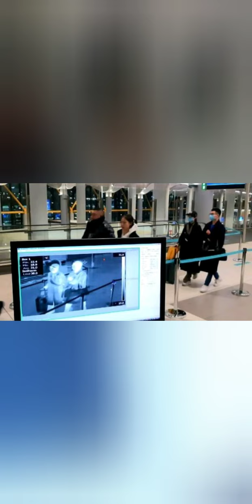Virüs Türkiye'ye mi geliyor?32 Turk vatandaşı Çin Wuhan'dan Türkiye'ye getiriliyor! -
Çin'de ortaya çıkan virüs nedeniyle  karantinaya alınan Wuhan şehri için Türkiye harekete geçerek orada bulunan Türk vatandaşları ülkeye geri getiriyor. Pekin Büyükelçisi Emin Önen, yaptığı açıklamada virüs nedeniyle ölü sayısının 106'ya ulaştığını ve virüsten etkilenenlerin de 6 bini geçtiğini belirterek kentte bulunan 32 Türk vatandaşın da Türkiye'ye geri getirilmesi için işlemlere başladıklarını açıkladı.